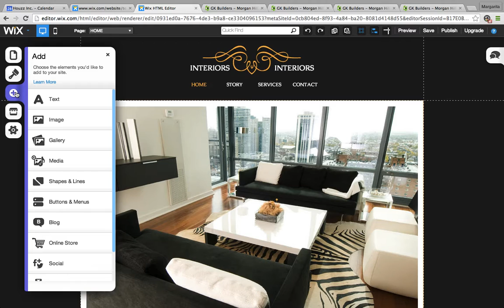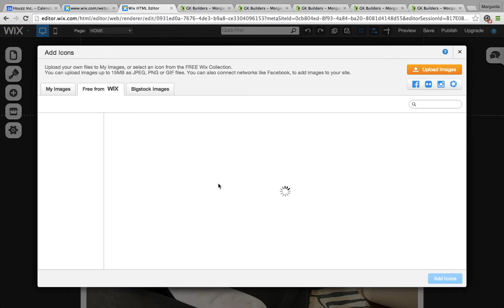How to Add a Houzz Badge to Your Wix Website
Watch this video to learn how to add a Houzz badge to your Wix website. Adding a Houzz badge is an important step in completing your professional profile on Houzz.